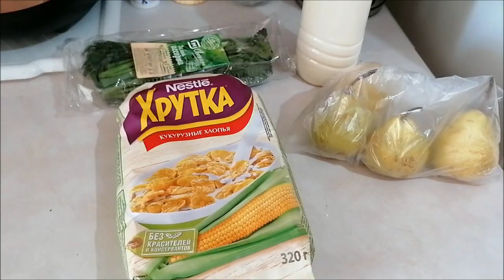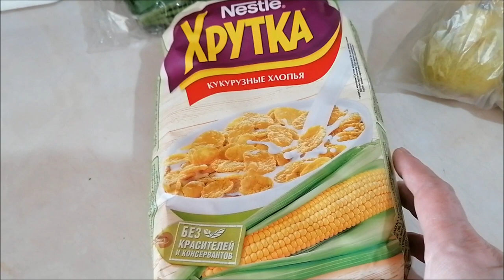Начала уборку и не могу остановиться!/ Прогулка, стрижка/ Влог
Генеральная уборка квартиры, прогулка, покупки, стрижка, жаренная рыба, влог.